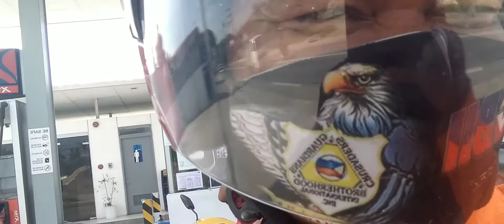maligo ng dagat maka ligo kaya kami san juan batanggas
ka buday